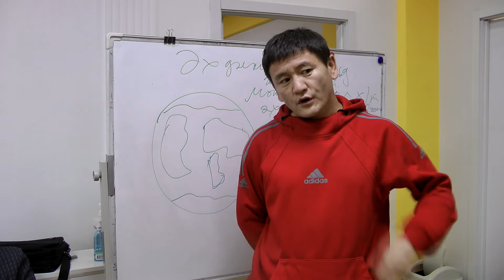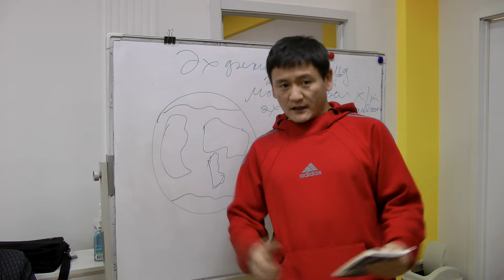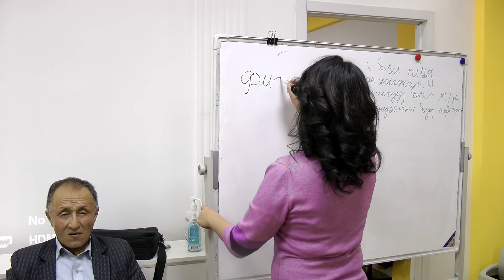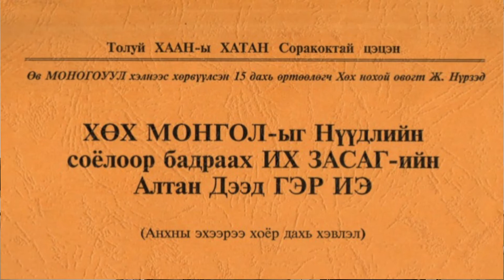2021 11 27 Судлаач Мөнгөн